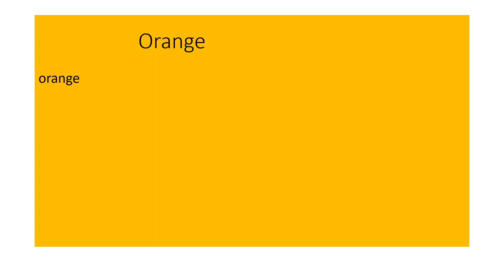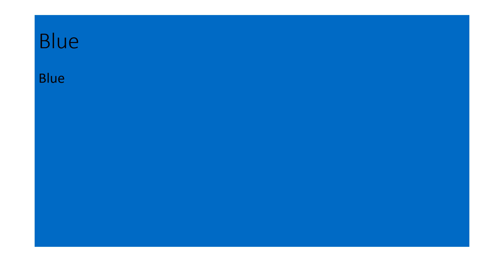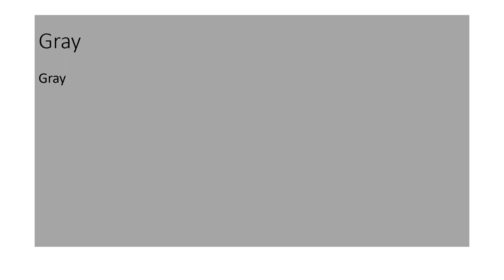Identify colour easily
Hi Everyone
In this video kids will learn about colour. Kids can easily identify colour. We are helping kids to identify some basics colour.